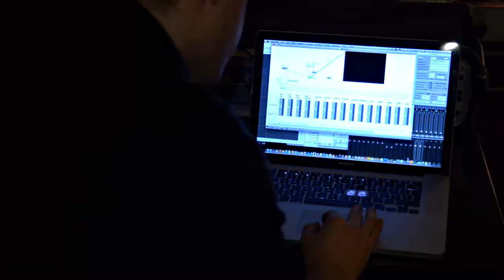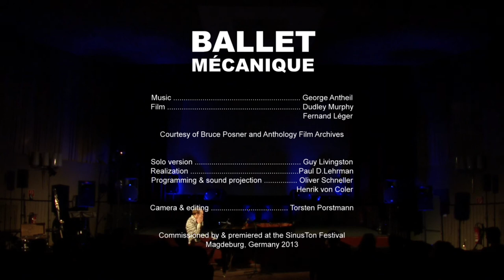ballet mécanique SOLO arranged and performed by Guy Livingston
a new version of George Antheil's Ballet mécanique, the loudest composition of the 1920s! piano solo, live electronics, 28 loud-speakers, 14 channels of sound. Live performance and interview, at the SinusTon Festival in Magdeburg. Commissioned by the SinusTon Festival, realised by Paul Lehrman.